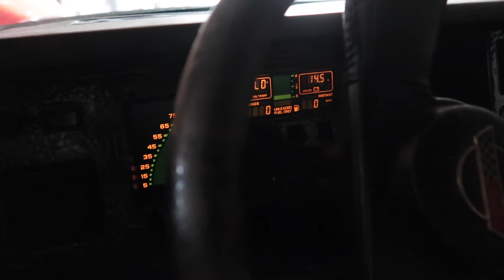Jerry rigged mustang exhaust,C4 alternator change!!! Me working my day job!!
Just a random day